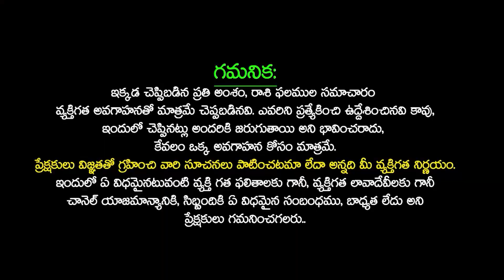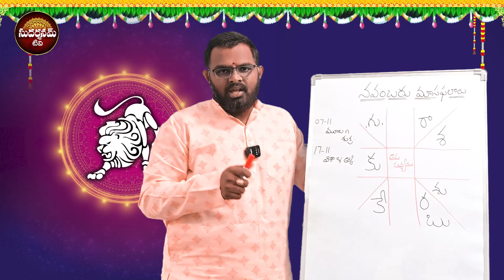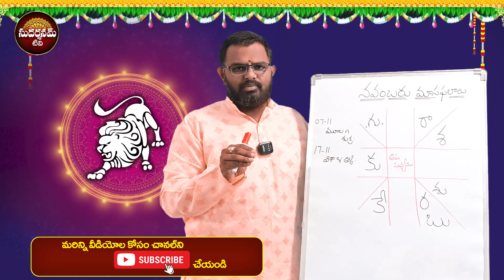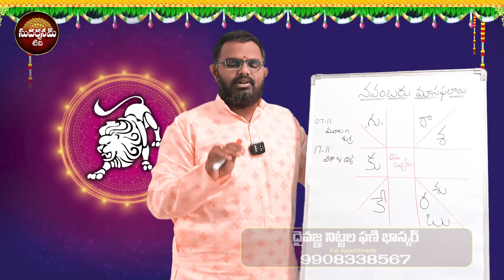సింహారాశి వారు అనుకున్నది సాధిస్తారు |simha rasi november masaphalalu| November Month Horoscope 2024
సింహారాశి వారు అనుకున్నది సాధిస్తారు | simha rasi november masaphalalu | November Month Horoscope 2024 | Sudarshanam Tv | By Astrologer Nittala Phani Bhaskar | Simha Rashi Phalalu November 2024 | సింహారాశి ఫలాలు 2024 | Phani bhaskar November Month Horoscope